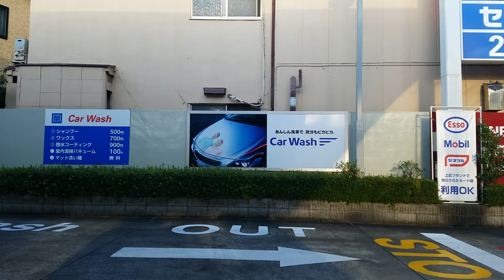2018年11月10日 15時20分 北小岩2~市川橋~八幡3~YAOKO~市川南口~市川橋~東小岩5~南小岩8